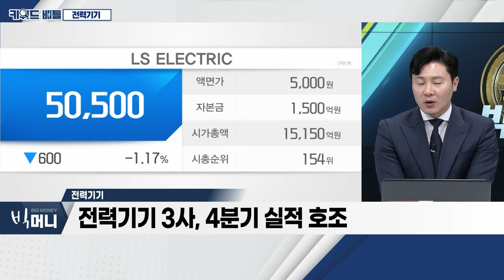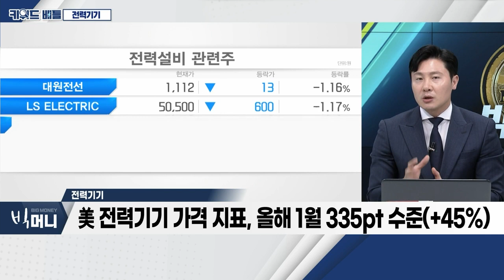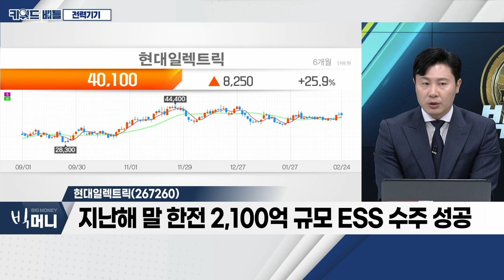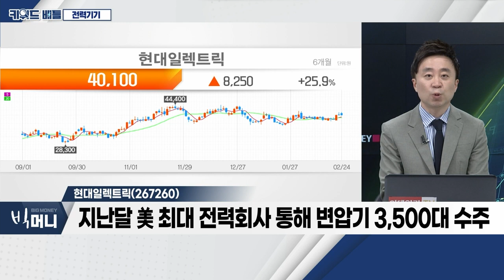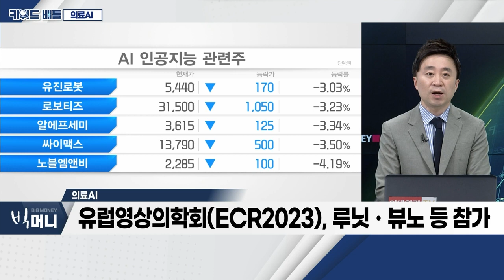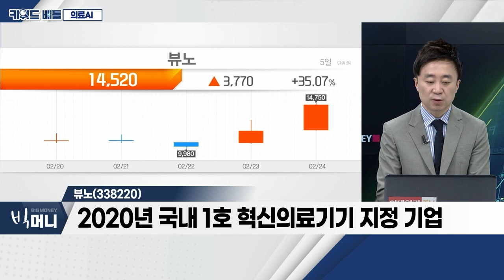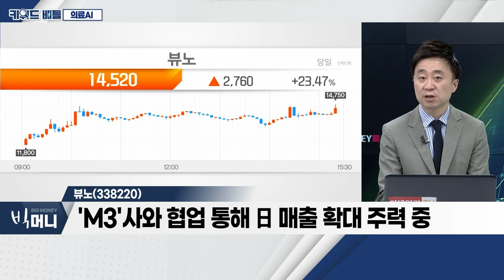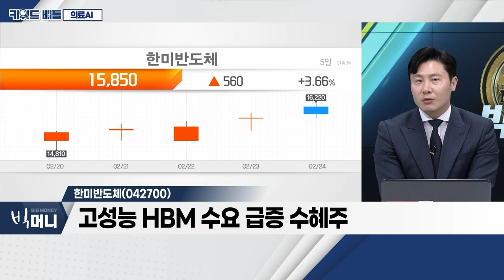현대일렉트릭(267260)... 전력기기 / 루닛(328130), 뷰노(338220)... 의료 AI_키워드 배틀 (20230224)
전력기기: 키워드 (1)
- 전력기기 3사, 4분기 실적 호조
- 국내 전력기기 수출, 지난해 3.4억 달러… 21% 증가
- 美 전력기기 가격 지표, 올해 1월 335pt 수준(+45%)
- '인프라 + 신재생 + 전기차' 3중 수혜 판단

- 4분기 영업이익 512억… 흑자전환
- 중동 +100%ㆍ북미 +162%ㆍ선박용 +45%, 매출 증가
- 지난해 말 한전 2,100억 규모 ESS 수주 성공
- 안전성ㆍ인증 중요한 공급 부족 2~3년 지속 전망

의료 AI: 키워드 (2)
- 정부, AI 기반 의료시스템 디지털 전환 지원
- 올해 공공의료 분야, AI 활용 방안 적극 추진 기대
- AI 중심 의료기기 시장, 2027년 약 995억 달러 규모 전망
- 유럽영상의학회(ECR2023), 루닛ㆍ뷰노 등 참가

루닛(328130)
- 지난해 매출 전년대비 +109%… 해외 매출 약 2배 증가
- 전 세계 600여 개 이상 의료기관에 AI탑재 장비 공급
- 진단을 넘어 맞춤형 항암제 개발
- 해외 매출 증대 통해 2025년 흑자전환 전망

뷰노(338220)
- 2020년 국내 1호 혁신의료기기 지정 기업
- 녹십자홀딩스 2대주주… 6.47% 지분 보유
- 해외 매출 비중, 올해 30%→내년 50% 목표
- 'M3'사와 협업 통해 日 매출 확대 주력 중
- AI 의료기기 美 FDA 승인 기다리는 중